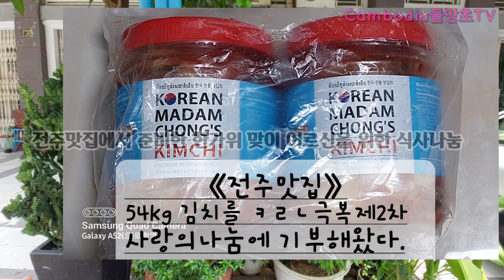캄보디아,프놈펜.전주맛집,기부천사,정oo#Cambodia, senior,VLOG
*1백만 유튜버도 1명 부터 시작했다.